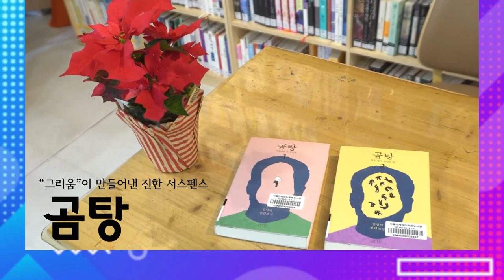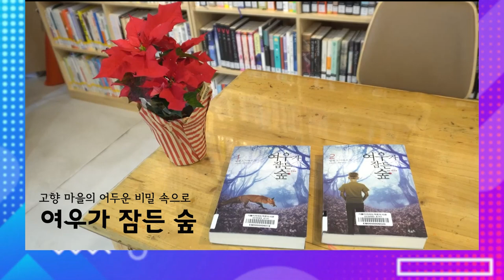[갑툭책 4회] 기쁨이자라는 작은도서관과 함께하는 미스테리 소설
이번 4번째 갑툭책 이야기는  기쁨이 자라는 작은도서관
관장님이 소개해 주시는 미스테리 소설이야기입니다.
미스테리 소설을 좋아하시는 분들이라면
함께 하셔도 좋을 듯 ~~

*기획.제작: 성북마을방송 와보숑
*촬영.편집: 송의현
*지원: 서울시 ,서울마을미디어지원센터